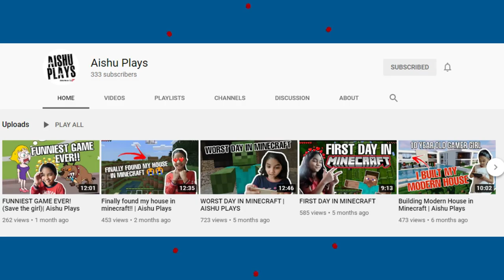28 KILLS FOR THE FIRST TIME |Aishu Plays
In this video, I got 28 kills in Shadow gun war games. Hope we reach 500 soon.